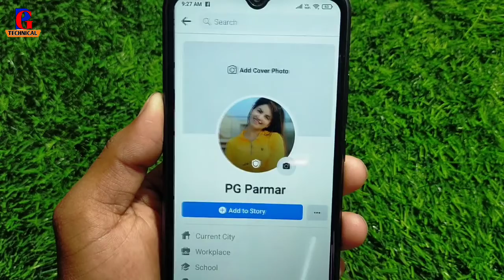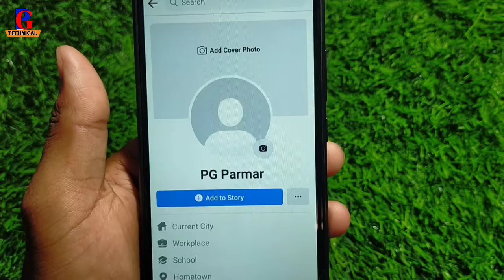How To Delete Facebook Profile Photo !! Facebook Se Profile Photo Kaise Hataye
Your Queries...

facebook profile photo kaise remove kare
facebook se profile photo kaise delete kare
facebook se apna profile photo kaise delete kare
how to remove facebook profile picture
facebook profile photo delete kaise karte hai